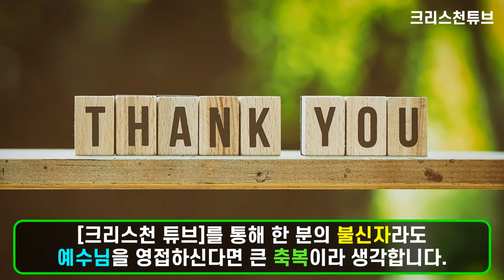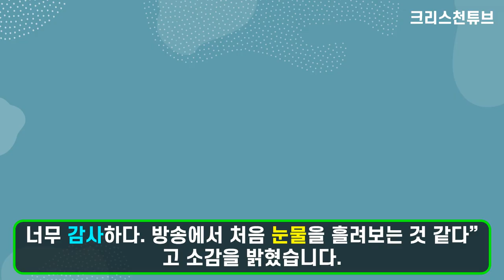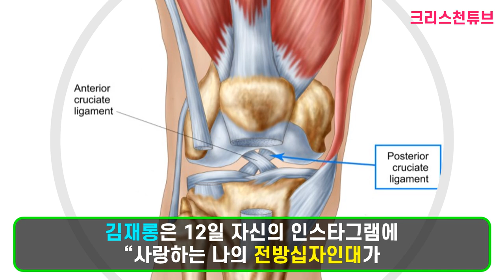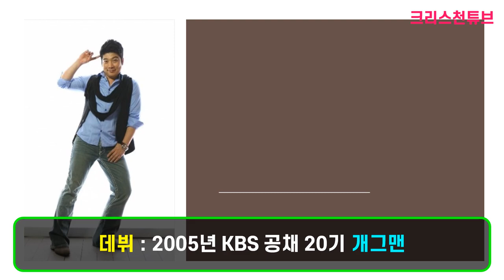[크리스천 튜브] MBC '트로트의 민족' TOP3! 크리스천 김재롱의 트롯이야기! * 구독자 20,000명 돌파 진심으로 감사드립니다!